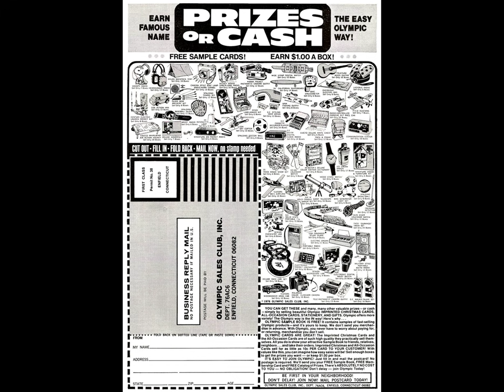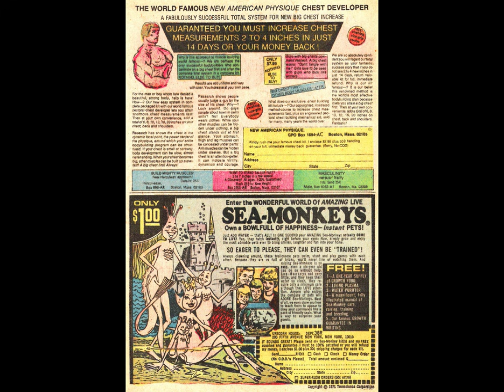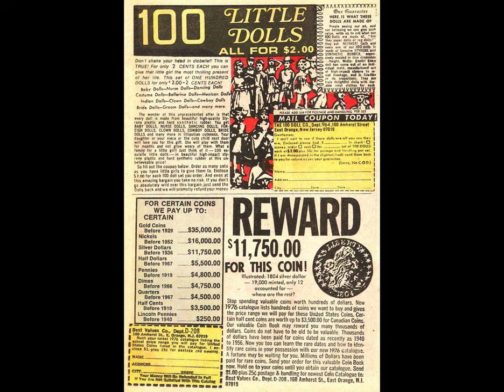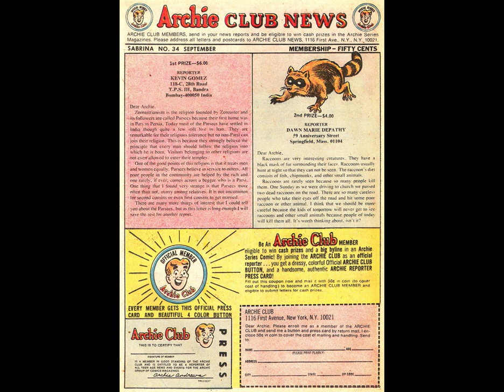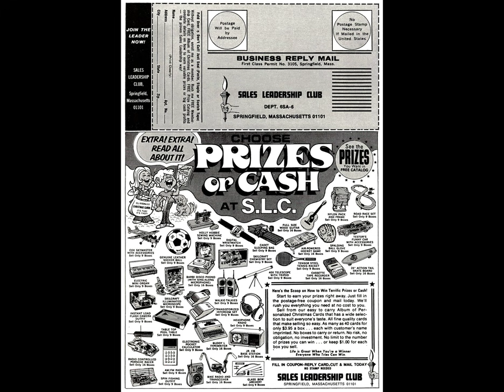Sabrina V1 34 [comic book]